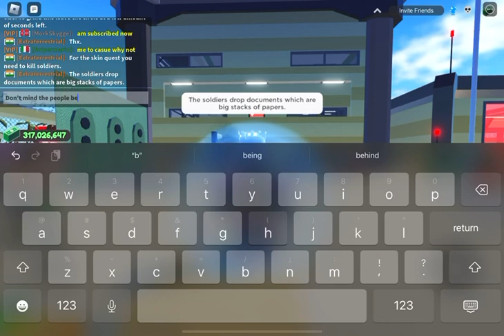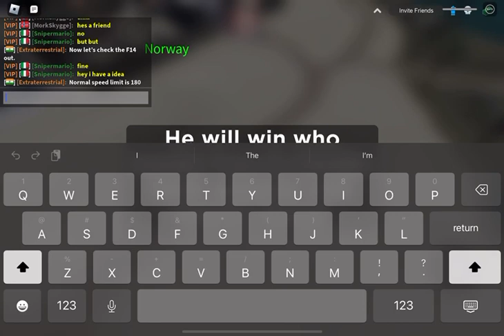New! F14 military tycoon event! Completed! Guide!